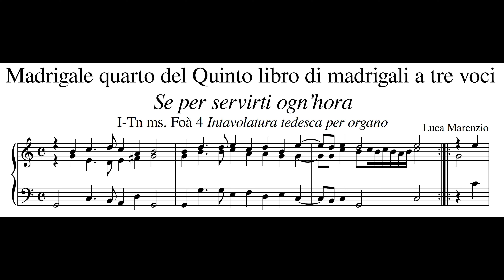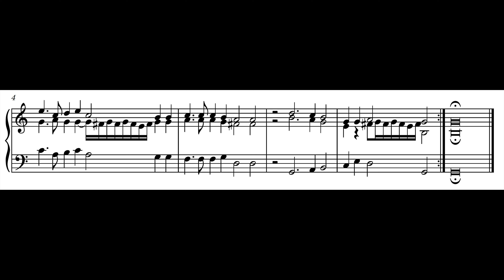Luca Marenzio – Madrigalo quarto „Se per servirti ogn’hora“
Luca Marenzio (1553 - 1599) – Madrigalo quarto del Quinto libro di madigali a tre voci „Se per servirti ogn’hora“ aus I-Tn ms. Foà 4 Intavolatura tedesca per organo

HW Prinzipal 8' + Oktave 4' + Oktave 2'